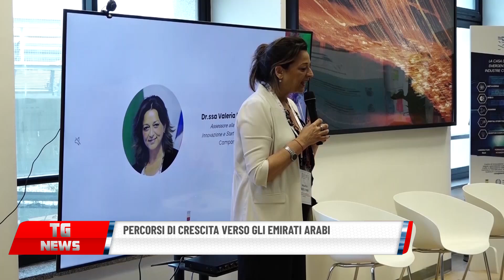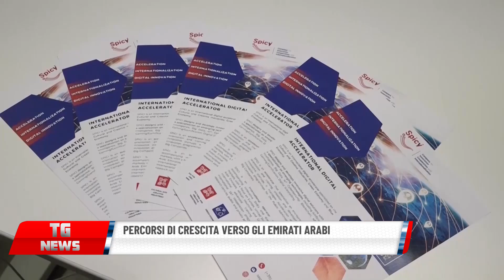PERCORSI DI CRESCITA VERSO GLI EMIRATI ARABI